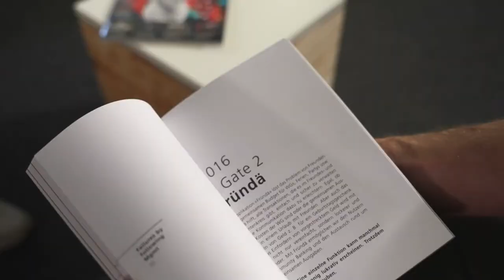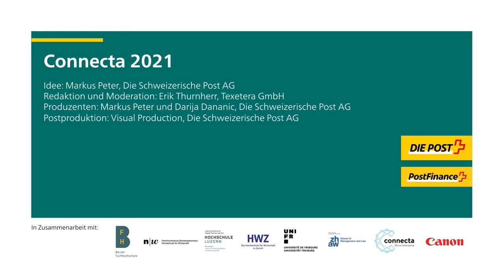BDD21 l Scheitern bei PostFinance